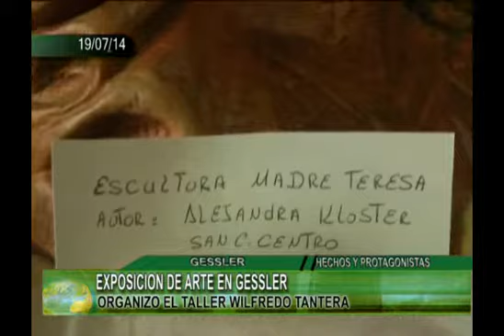EXPOSICION DE ARTE EN GESSLER